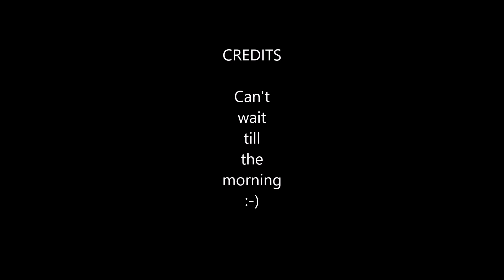Gerry cut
today was a day not to be missed :-)